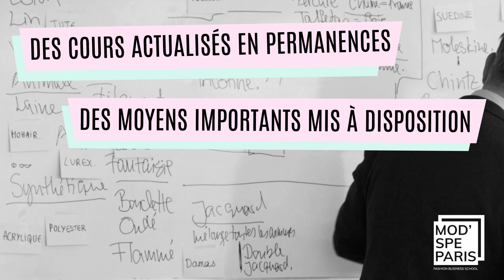Motion Design Modspé